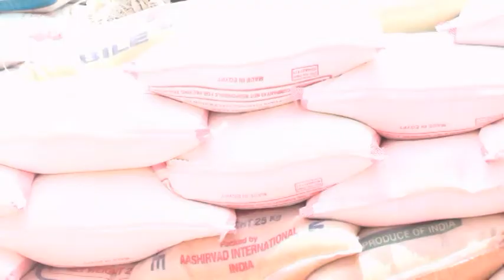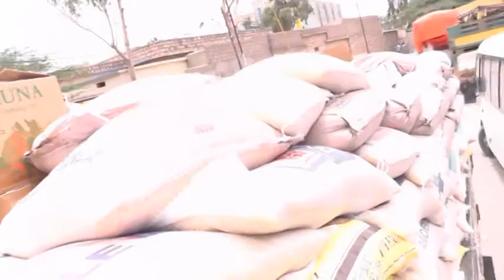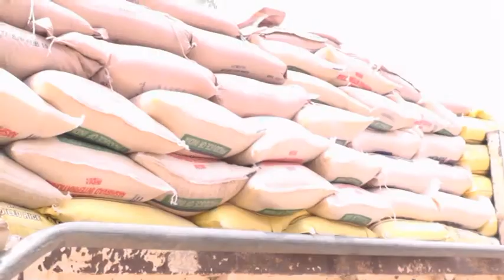Deeq Rashin Ah Oo Lagu Warejiyey Ururka Samafalka Ee Damal